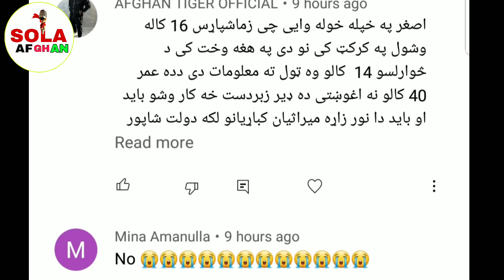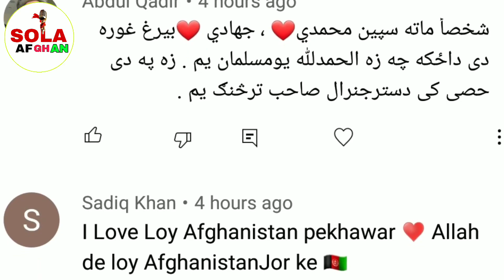د اشرف غني او آمر الله صالح له خوا تازه خبر صالح او غني څه پلان لري